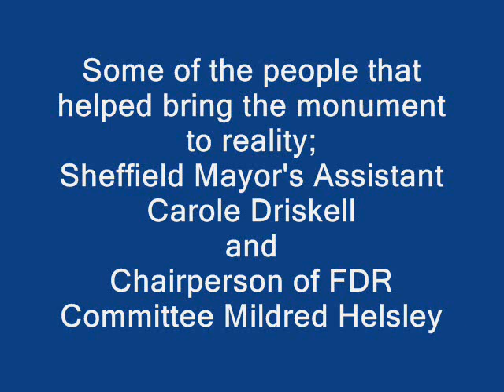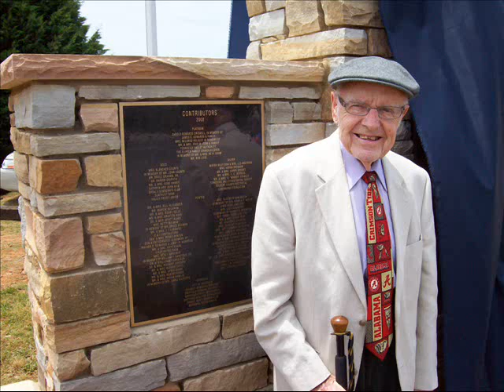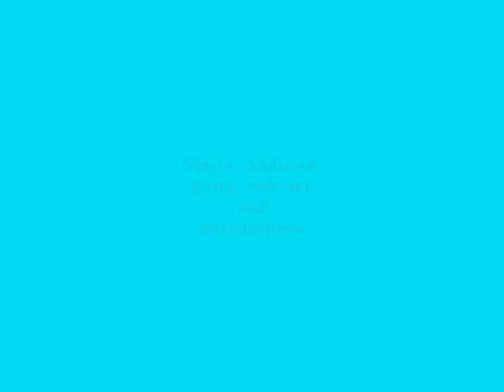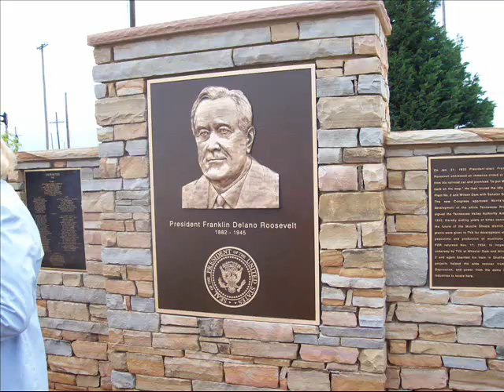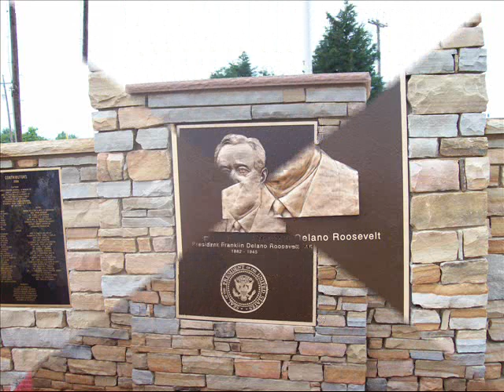Dedication of The FDR Memorial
Dedication of Memorial to Frankin Delano Rooseveit by the City of Sheffield, Alabama